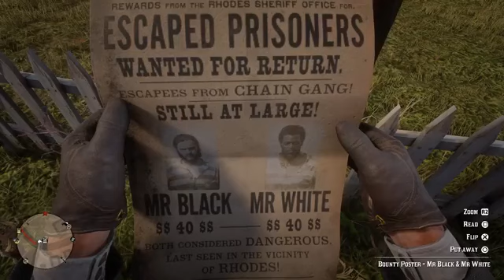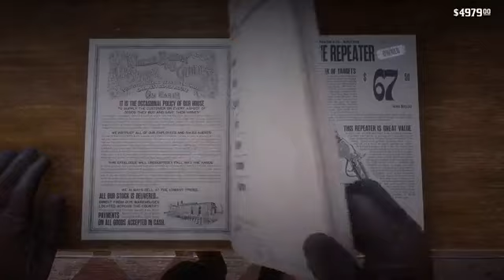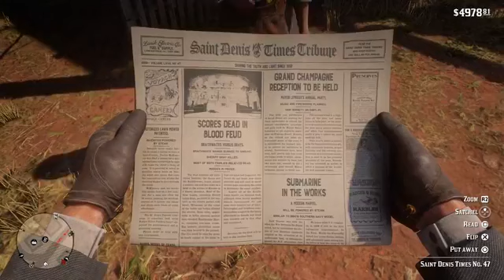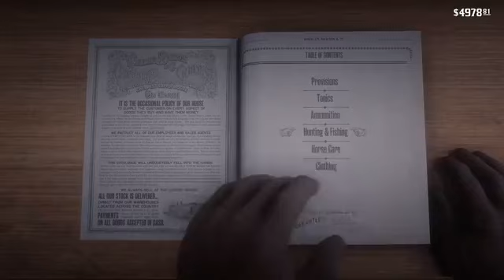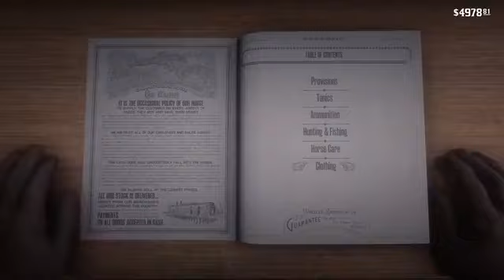Red Dead Redemption 2 Part of Chapter 3